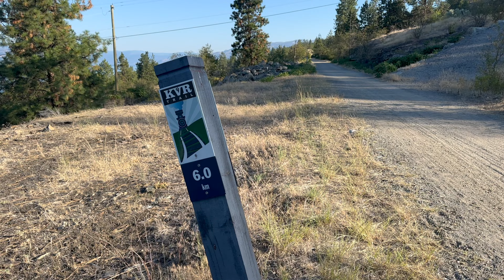Hiking Thru the Bible: Jewish Solemn Sabbath, Passover, and Feast of Unleavened Bread Explained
Day two on the Kettle Valley Railtrail.  I headed north of the Poplar parking lot.  It wasn't as spectacular as yesterday however it wasn't by the busy road and there were less people.  Don't get me wrong, the views were still incredible.

Did you know there is an annual Sabbath?  It's the Sabbath of Sabbaths!  The weekly Sabbath was instituted at creation and is necessary for ALL of mankind.  The annual Sabbath was just for the Jews.  The Passover and Feast of Unleavened Bread represent Jesus.  I love how the Old Testament explains and symbolizes Jesus.  So deep.

Scriptural references:  Leviticus 23:1-8, Deuteronomy 16:3, Mark 2:27, 8:15, Colossians 2:16-17, Isaiah 66:22-23, 1 Corinthians 5:7-8, 11:26, John 1:12,29, 6:51, 19:36, Exodus 12, 1 Peter 1:19, Matthew 16: 6,12,